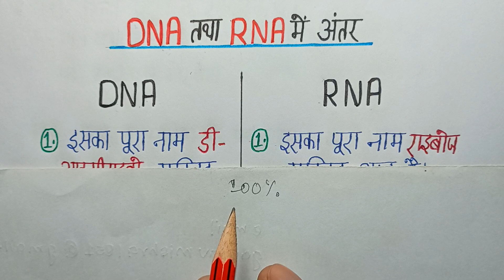DNA और RNA मे अंतर। dna aur rna mein antar। Differences Between DNA and RNA। DNA aur RNA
DNA और RNA में अंतर। dna aur rna mein antar। Difference Between DNA and RNA। DNA aur RNA